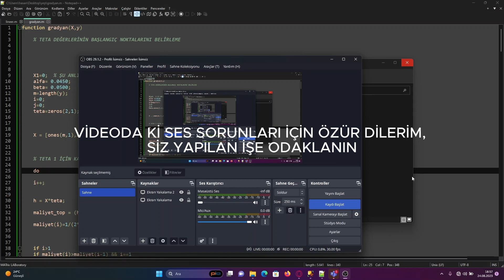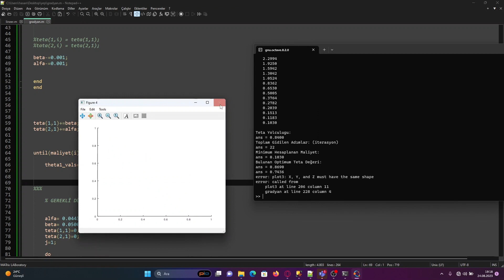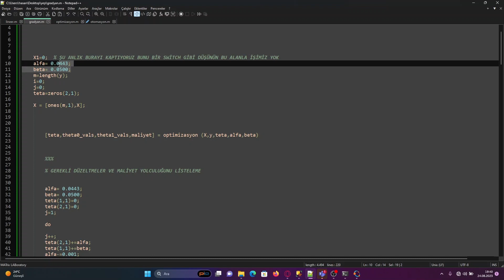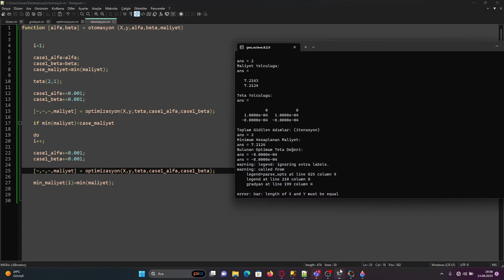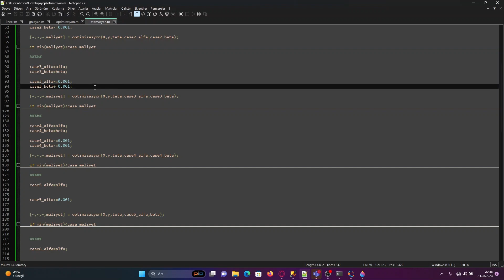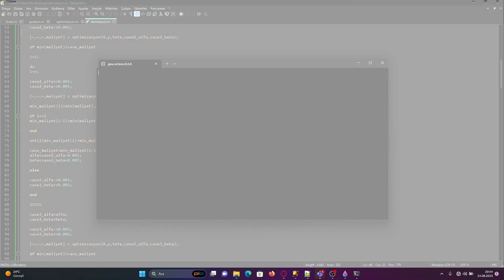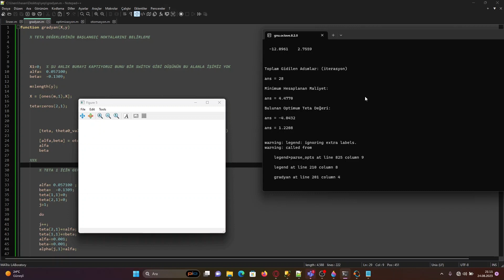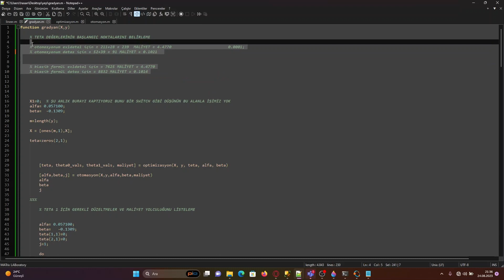Makine Öğrenmesi - [Otomasyon] #17 - BETA HİPERPARAMETRE GENETİK ALGORİTMA VE SİMULTANE OPTİMİZASYON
Bu videodaki çözümlerim bir çeşit genetik algoritma proses uygular. Burada ki her bir case'i birey ve veri setinin tamamını yani gerçek değerler dediğimiz değerleri de eş arayan bireyler olarak düşünebilirsiniz. Bu bireylerin kendisine en yakın olan tercihi bu otomasyon sürecinde doğal seçilim dediğimiz yani veri setinin istekleri doğrultusunda her bir case'i eleme yoluyla geçerek her bir birey için kendisine en yakın eş adaylarını bularak optimizasyon hedefi tamamlanır.

Kullanılan Programlama Dili: OCTAVE ( MATLAB )